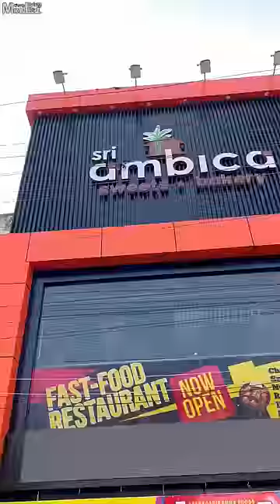Tasty Pizza Dosa😋❤️,Sweets and Hot items 😍 in Ambica Sweets ❤️😍